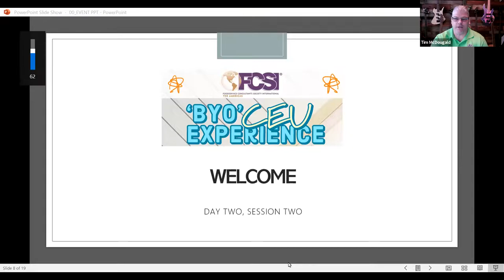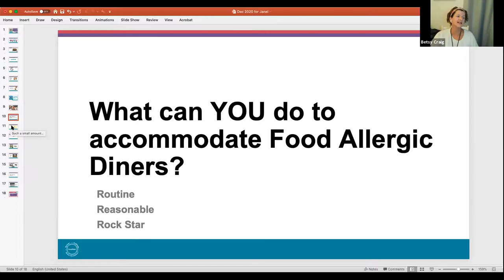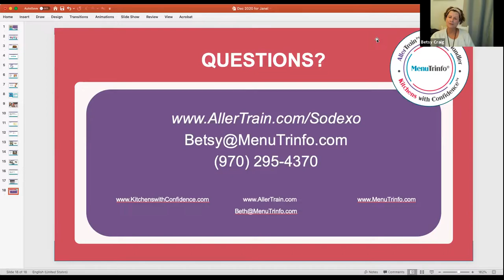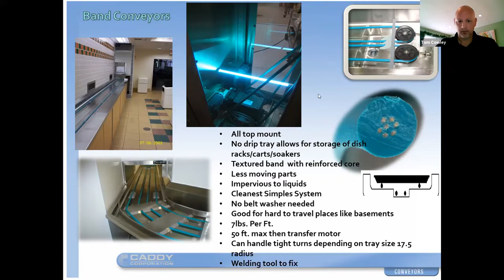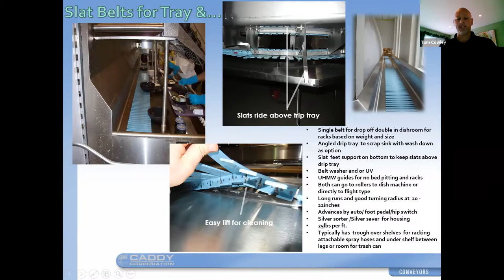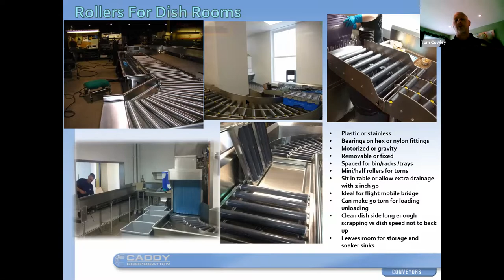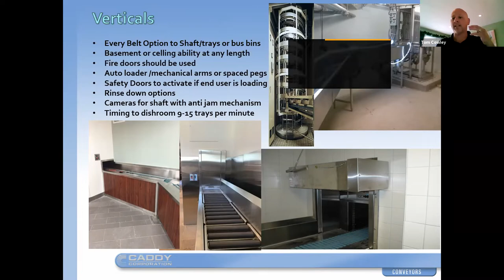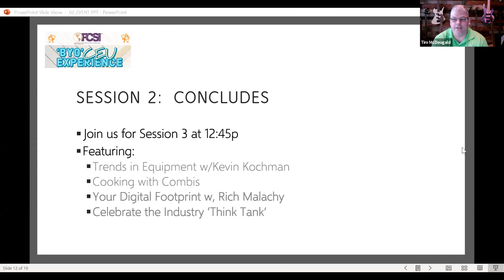BYO CEU Experience -- Day Two, Session Two